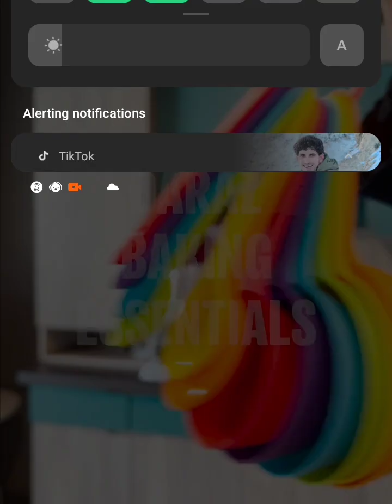qalil ny chotto ky sath buht funny gap lgaya new live video قلیل نے چہوٹو کے ساتھ بہت فنی گپ لگایا